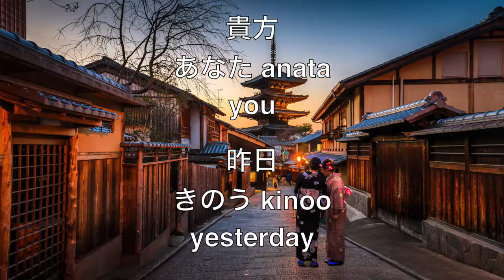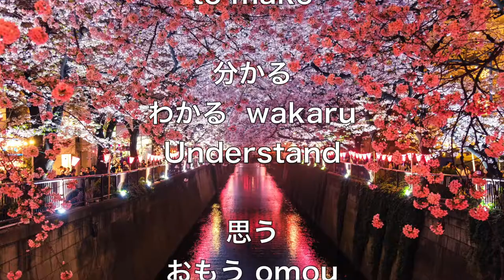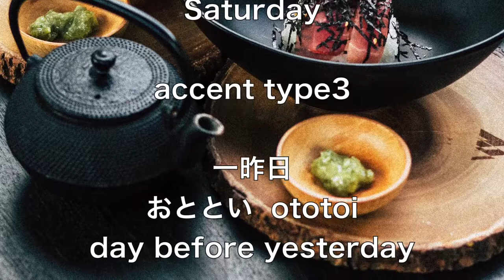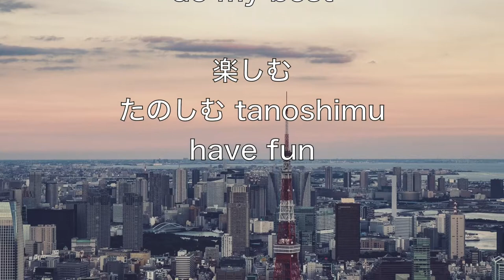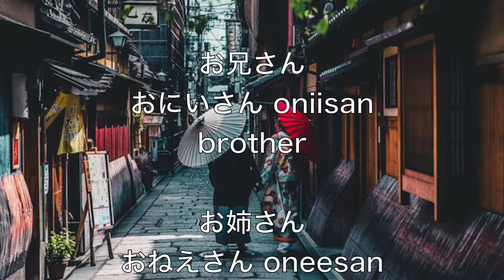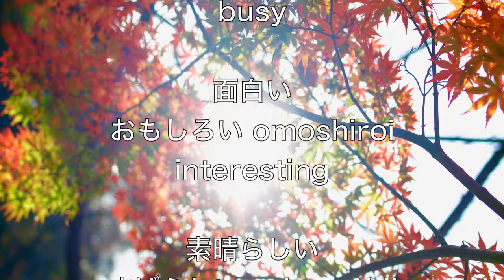Japanese pitch accent 'Nakadaka' accent words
Here all are the Nakadaka words which have the same pitch pattern.
the Nakadaka accent has some different pitch patterns.
This video introduces type2 and type3.
I hope it will be helpful for your Japanese learning.

Please refer to the following videos.

What is the Nakadaka accent?